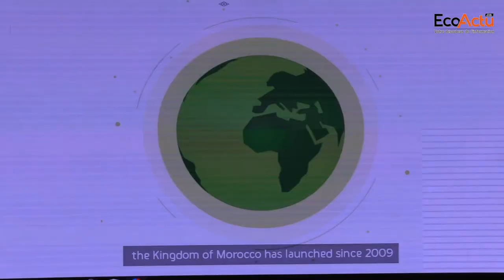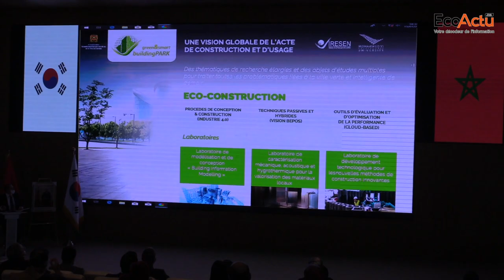Réseaux intelligents : le Maroc fait un pas important avec le lancement d'un centre de recherche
L’Université Mohammed VI Polytechnique (UM6P) et l’Institut de Recherche en Énergie Solaire et Énergies Nouvelles (IRESEN) lancent les travaux de la construction d'un centre de recherche dédié aux thématiques des réseaux intelligents. Ce projet a bénéficié de l’appui technique et financier de l’Agence Coréenne de Coopération Internationale (KOICA) à hauteur de 8 millions de dollars.